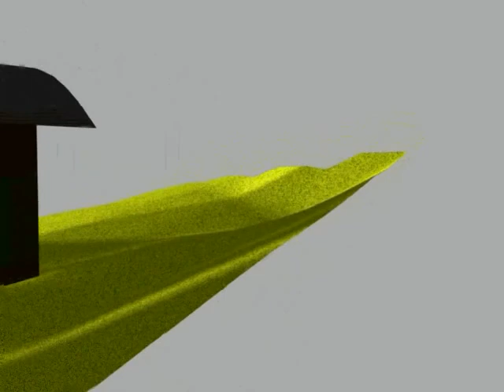the block april 2006